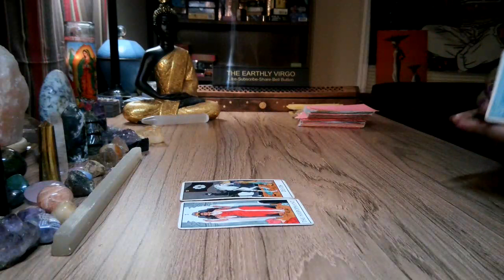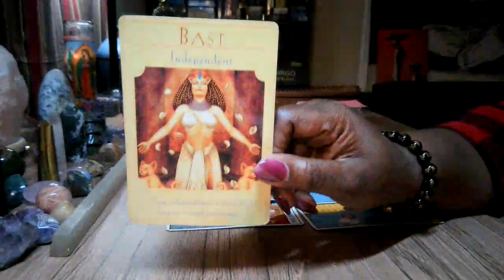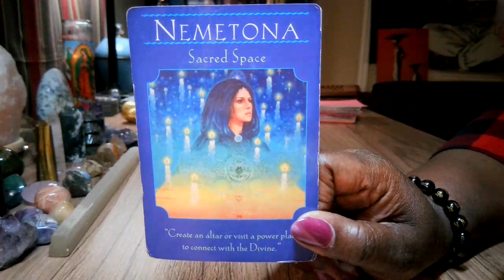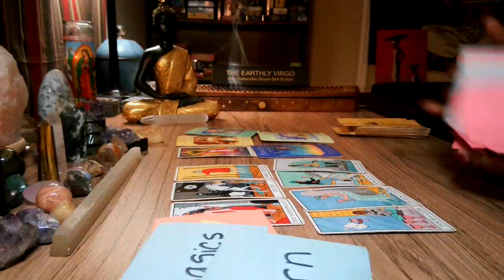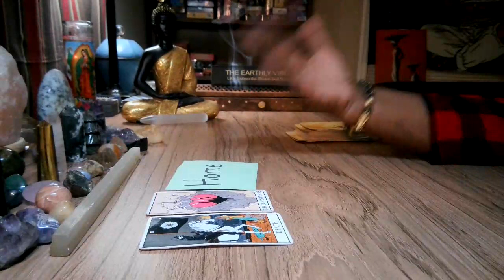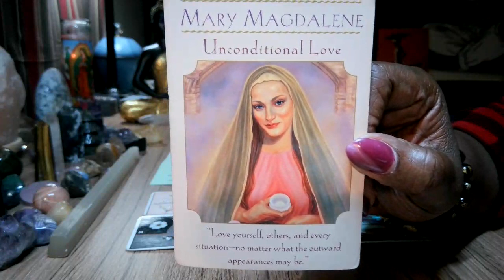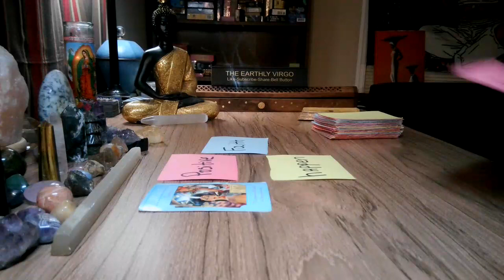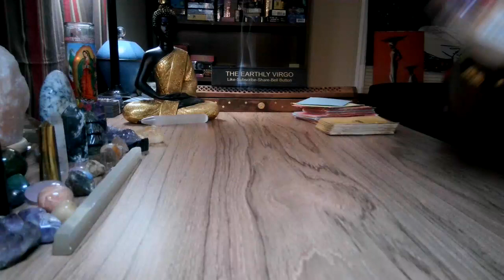Virgo 🏠 Your Household Situation Is Changing 🏡 😱 IT’S TIME FOR JUSTICE TO BE SERVED 🤯